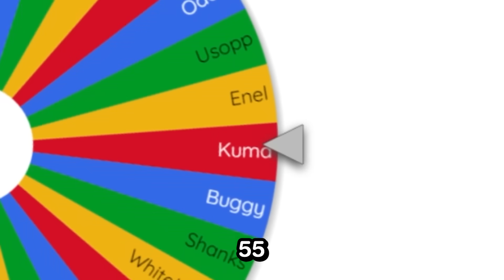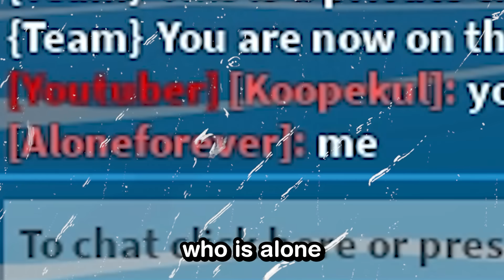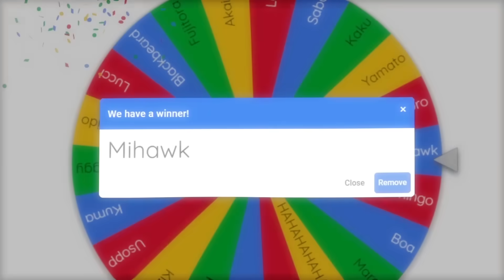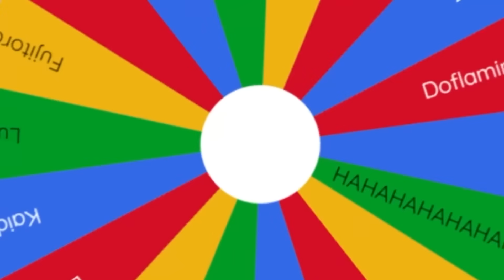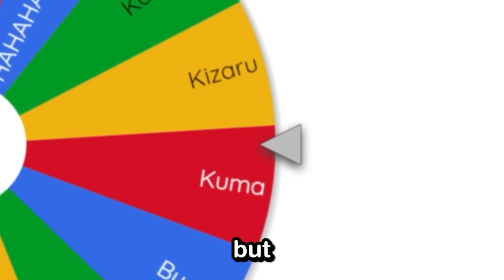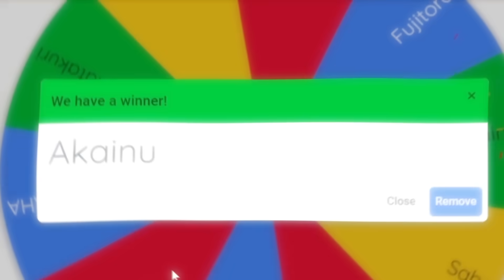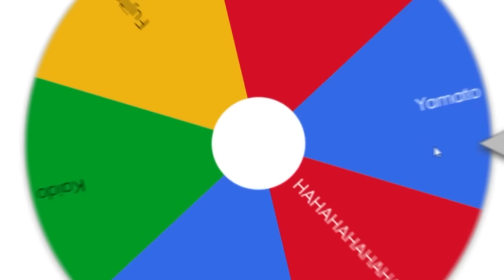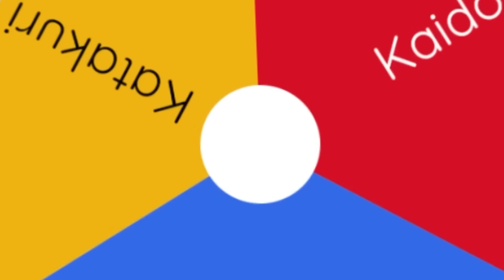Blox Fruits But One Piece Characters Decide my Fruits